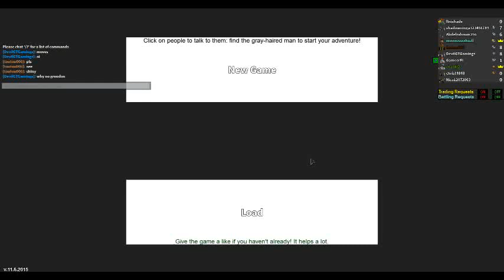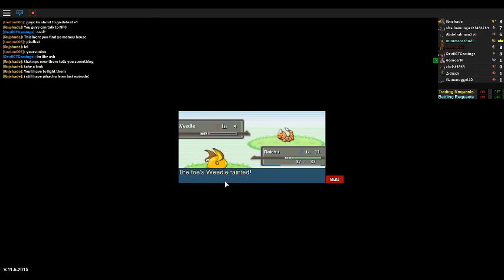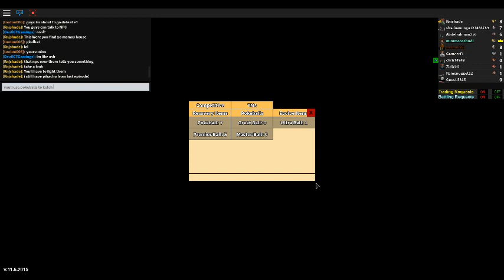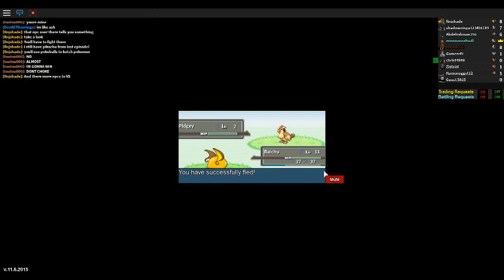Roblox Project:Pokemon Walkthrough Part 1 [Starting from the Begging!]